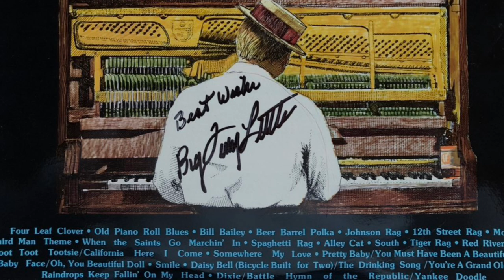Medley - Daisy / Drinking Song - Mickey Finn 1978